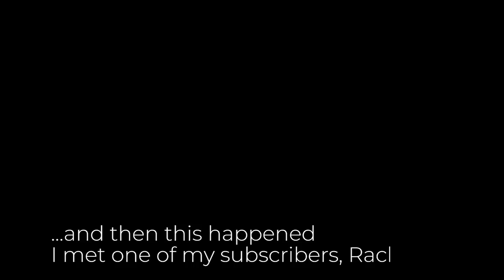MEET MYRTLE! | WEEKLY VLOG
Happy Christmas Everyone! You all guessed last week’s surprise. Meet Myrtle, the new addition to my family. She has a big pair of paws to fill... Matilda was my soul mate and a beautiful bulldog. As many of you pointed out... life without a dog is no life at all… so here we go... a brand new adventure. Just the two of us and all of your encouragement. Thank you x